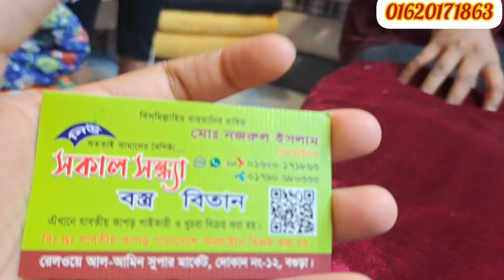সব থেকে বড় বহরে চায়না ভেলভেট গজ কাপড় কালেকশন 💥😍 || New china Velvet goj Kapor collection